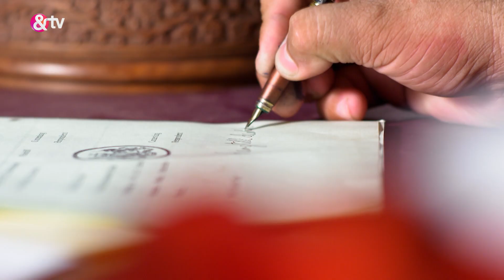Netaji Subhash Chandra Bose | Ep.48 | देश के लिए Khudiram का बलिदान |FullEpisode|ANDTV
Show Name : Netaji Subhash Chandra Bose
Producer/Star Cast : Abhishek Bose,Basabdatta Chatterjee,Dhruba Jyoti Sarkar,Prantik Banerjee,Kaushik Chakraborty,Debdut Ghosh,Subhrajit Dutta,Ashmee Ghosh

Subhash Chandra Bose follows his calling to fight for Indias freedom by establishing Azad Hind Fauj, marking his journey from being a young patriotic boy to a national hero.

Netaji Subhash Chandra Bose | Ep.48 | देश के लिए Khudiram का बलिदान | Full Episode | AND TV

Click here  watch Webisode on YouTube ►PL_bx64ia-qJmXPOgt2MF6Qw7hEKoOdPke
Click here  watch Quick Recap on YouTube ►PL_bx64ia-qJlh1bKtY0jHTPNEVI4X9xGT
Click here  watch HIghlight on YouTube ►PL_bx64ia-qJma4Er9lWKT96s8p-kNutWP
Click here  watch Week In Shorts on YouTube ►PL_bx64ia-qJkwkVmFksSXOuT_TDAMnVjM